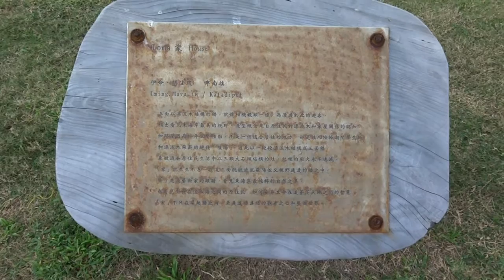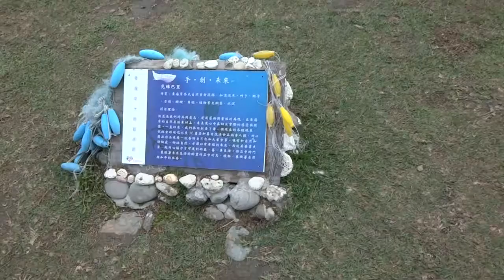台東.加路蘭遊憩區 (2016.02.12)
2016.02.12 台東.加路蘭遊憩區